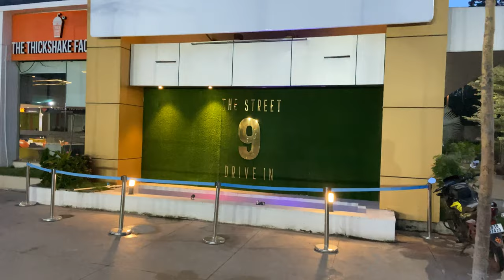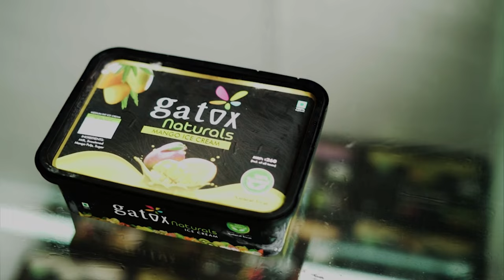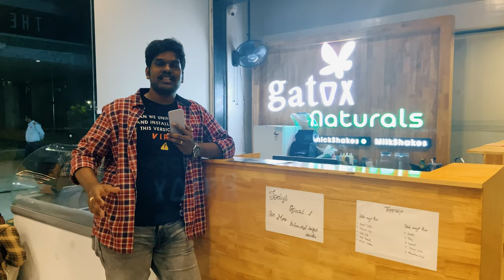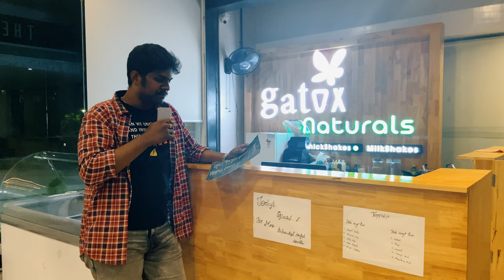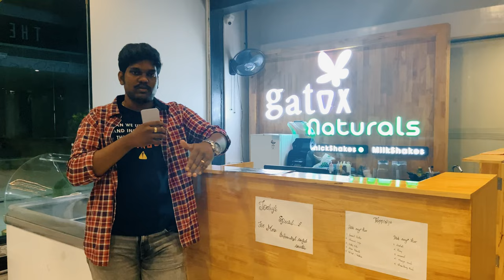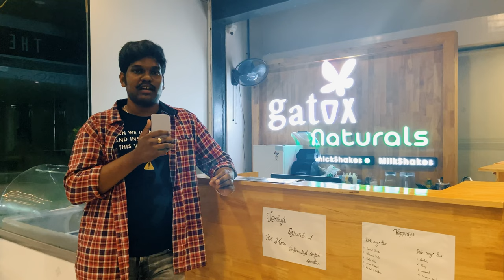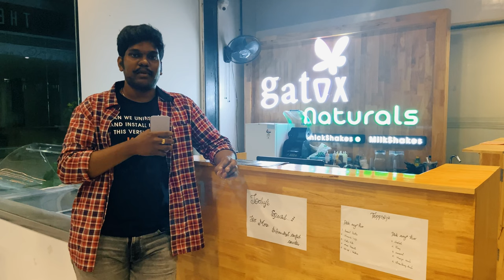Street 9 Drive in | Gatox Naturals Madhurawada | Gatox Vizag | Vizag Food Blogging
Gatox Naturals is a place where you can find different variety of ice creams. These ice creams are made naturally without adding any artificial flavour's and preservatives. In this video we have also reviewed a Mexican dish from Mexican chicken poppers. It is located in street 9 drive in back side Stbl Madhurawada.

Location: Street 9 Drive in, Back  side Stbl theater, Madhurawada.

Shot on: Iphone11
Gadget: DJI OSMO4
Editor: VN

Please do follow our Instagram page @vzag.eats.